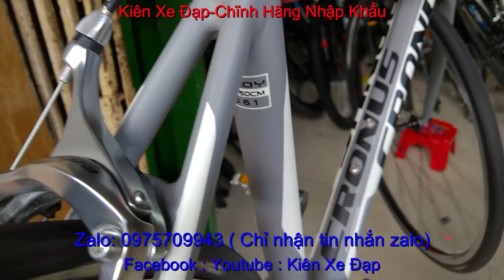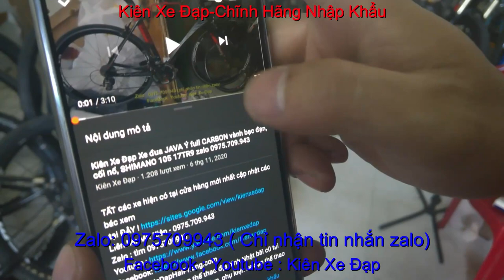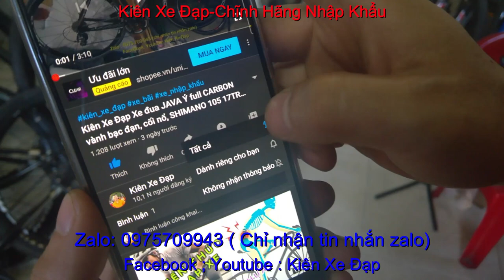Kiên Xe Đạp xe đạp đua CRONUS giá SOLD zalo 0975709943